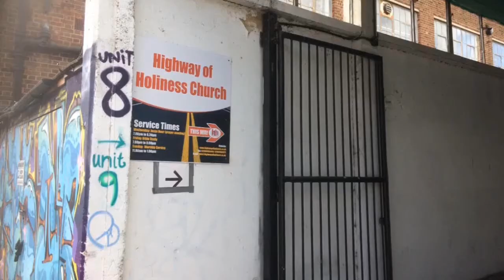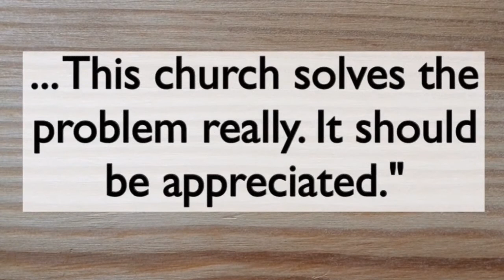Voices from the Margins: Tottenham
Listen to alternative voices in the 2017 General Election.
Real stories. Real voices. Real democracy.